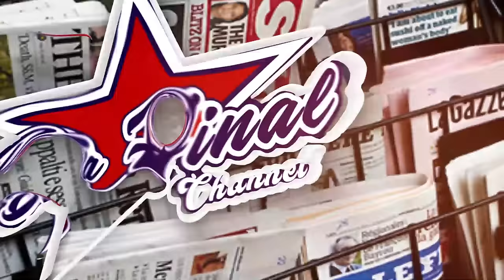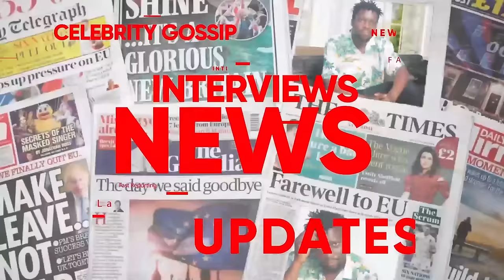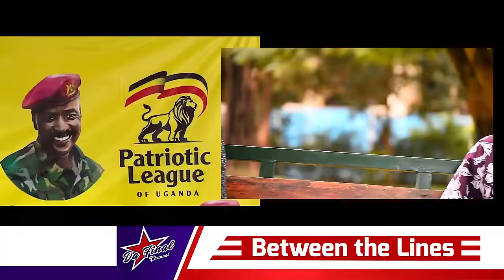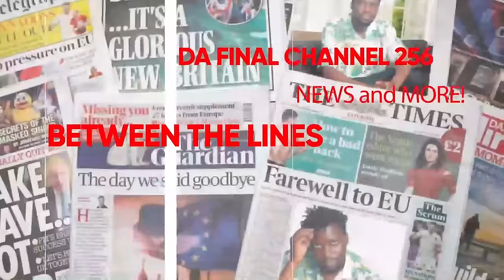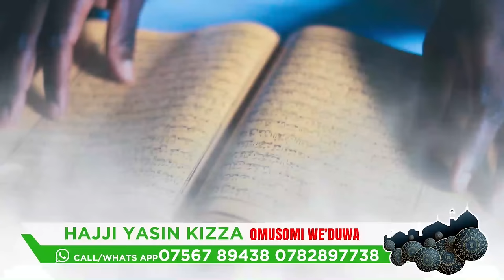BOBI WINE NE NUP BANAWONA EKYATUKA KU FDC, DP, UPC ? MUSEVENI AGENTS AT WORK OR POLITICS IN HOUSE ?